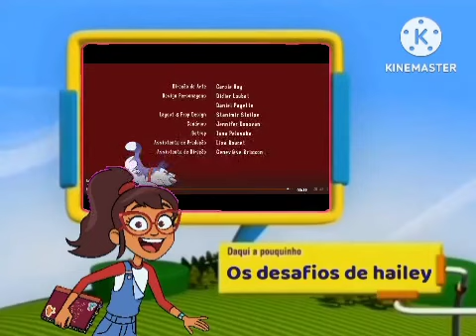Gráfica de Créditos - @DiscoveryKidsLATAM (31 de diciembre del 2014) (11:30 pm)- Feed Brasil "(HD)".